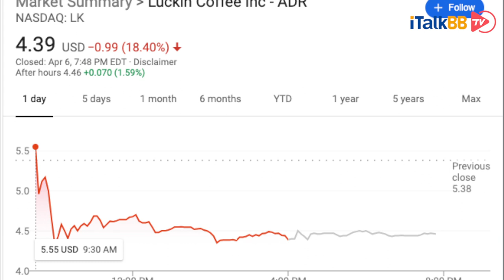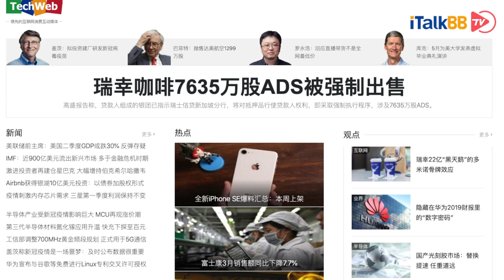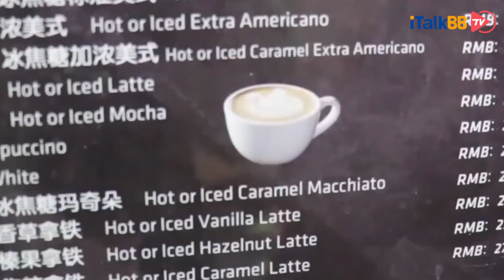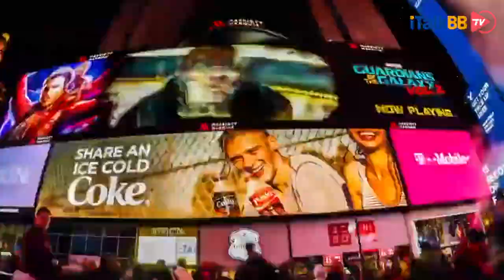瑞幸咖啡董事长陆正耀不走心道歉，招致股票持续下跌濒临触底！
浑水一篇针对瑞幸咖啡的做空报告，直接击碎了中国神话企业的“梦想”。董事长陆正耀一段事发三天后姗姗来迟的“道歉信”，让本就丧失信任的股民们，更加失望…